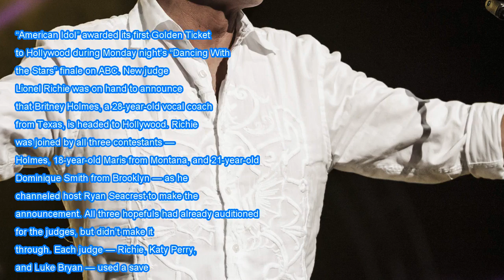'american idol' reveals its first finalist Breaking Daily News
'american idol' reveals its first finalist

“American Idol” awarded its first Golden Ticket to Hollywood during Monday night’s “Dancing With the Stars” finale on ABC. New judge Lionel Richie was on hand to announce that Britney Holmes, a 28-year-old vocal coach from Texas, is headed to Hollywood. Richie was joined by all three contestants — H...

,,american idol reveals,idol reveals its,reveals its first